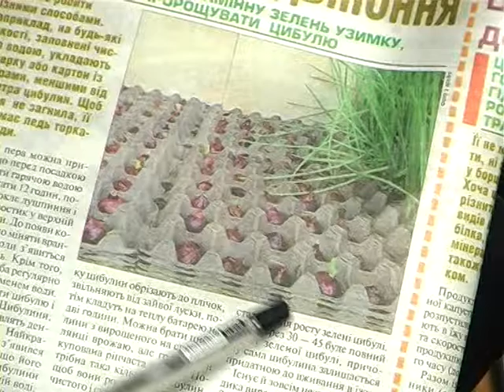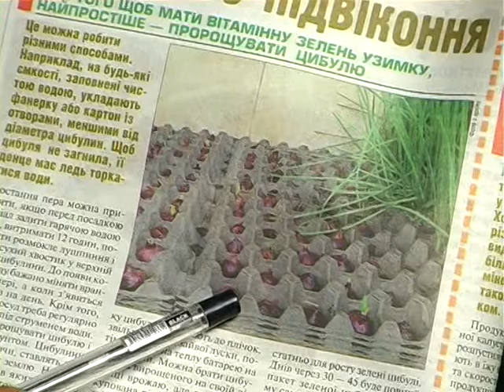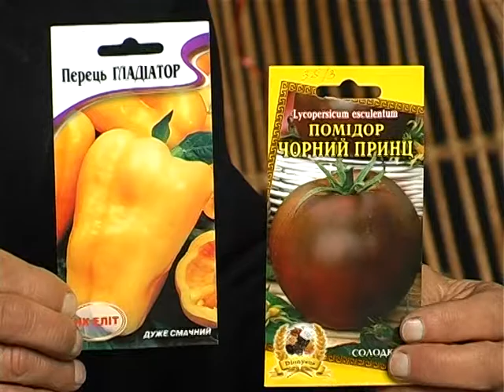Господар. Зеленина на підвіконні